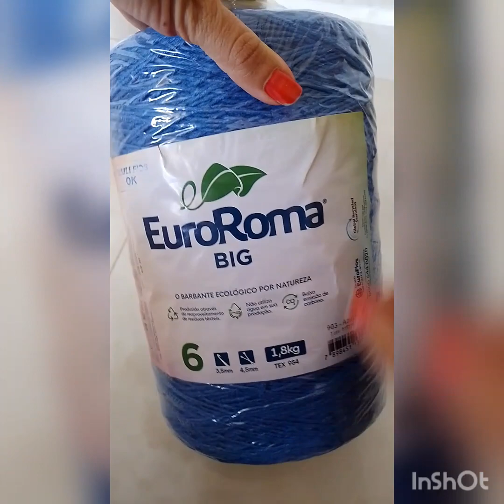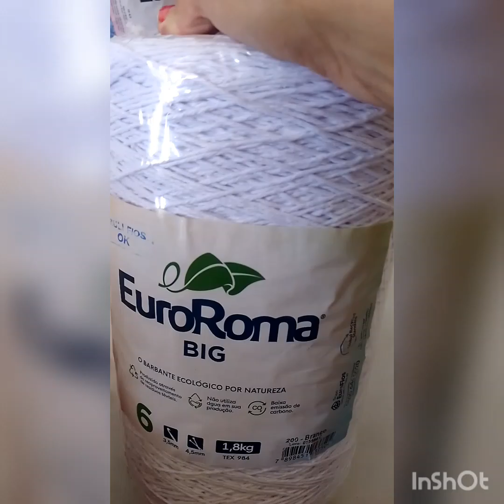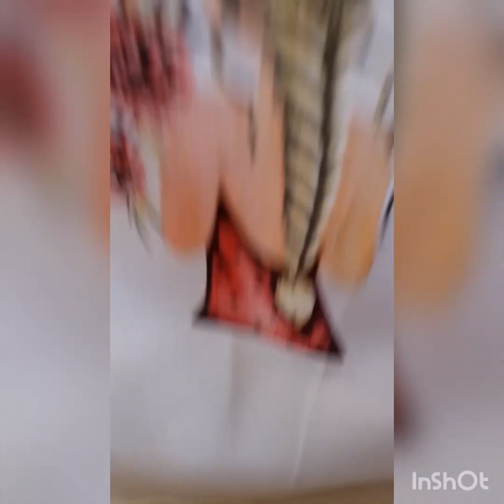Compra de barbantes para as encomendas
ola pessoal
pra quem é de São Paulo Guarulhos
eu super indico a loja que compro meus fios
compro na trulli fios
eles tem Instagram @trulli_fios
amo trabalhar com os fios da  @ArtecomEuroRoma